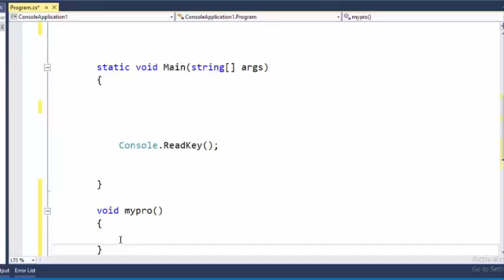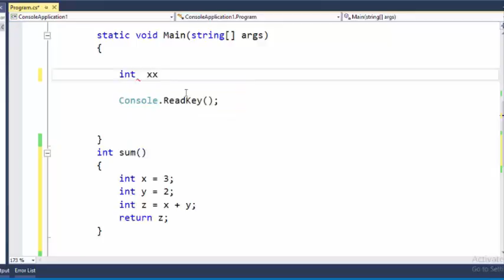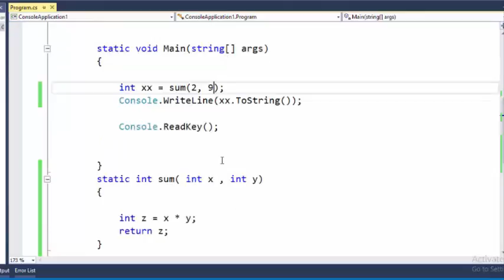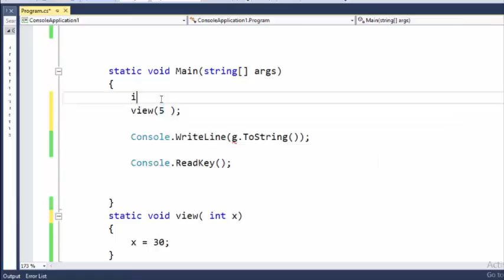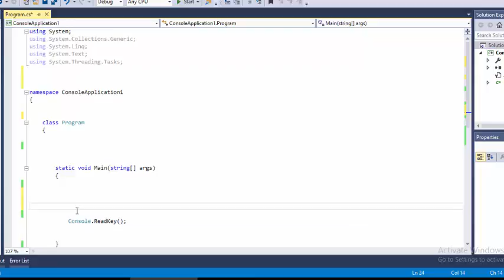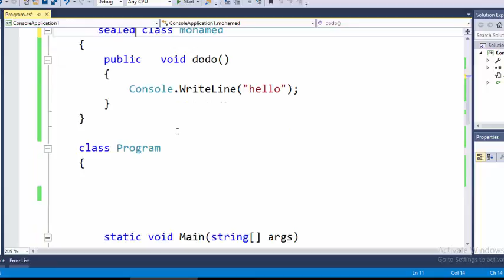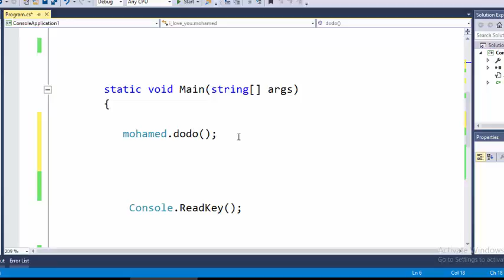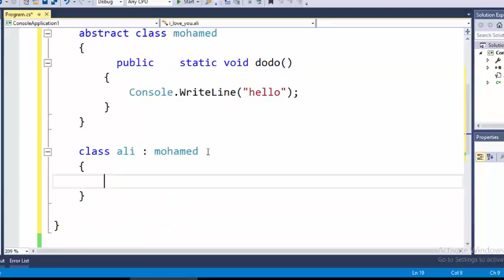c#.net Tutorial 5 level 1 with mohamed fayed arabic